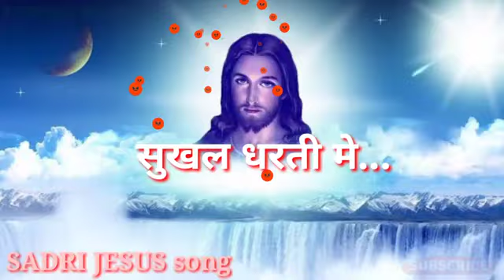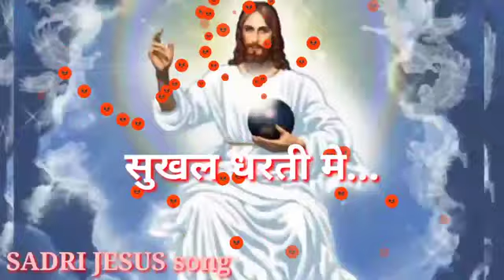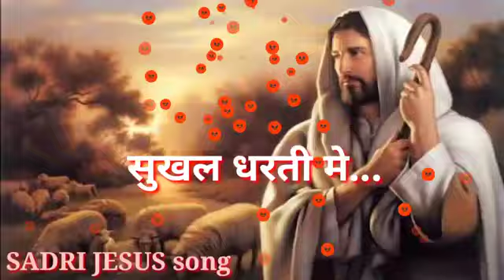New Christian Song 2023 Sukhal Dharti Me Barsat Lakhe Re Vachan Raur Parbhu Dj Mukesh Latehar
Latehar